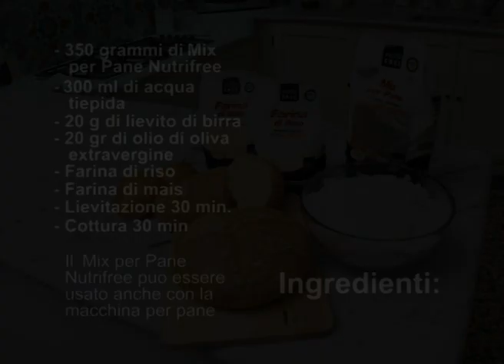Fare il pane senza glutine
Luca mostra come preparare il pane casereccio senza glutine usando il Mix per Pane Nutrifree.